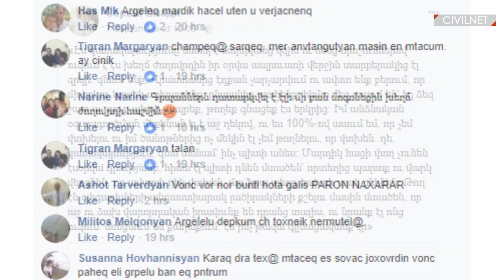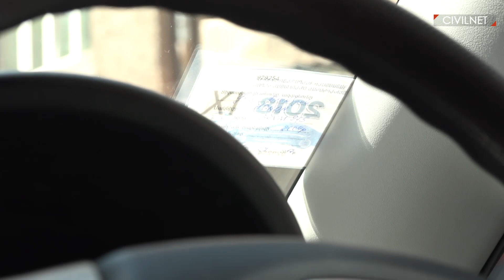Ինչո՞ւ է աջ ղեկը հետաքրքրել կառավարությանը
Մի քանի ամիս է, ինչ քննարկվում է աջակողմյան ղեկով մեքենաների ներկրման արգելքի հարցը։ Քննադատներն այստեղ տեսնում են ԵՏՄ-ի գործոնը՝ պնդելով, որ փորձ է արվում Հայաստանում իրացնելՌուսաստանի երկրորդային շուկայի ավտոմեքենաները՝ ներկայում ներկրվող ճապոնականների փոխարեն։